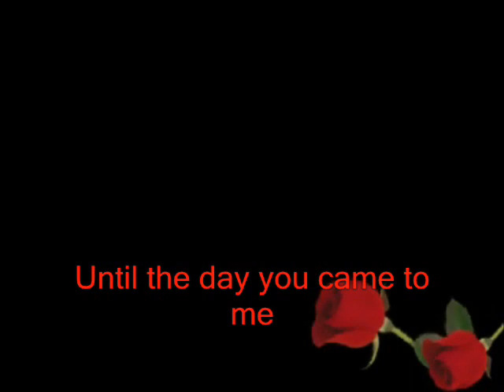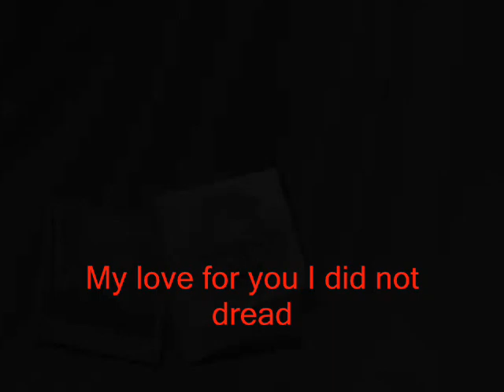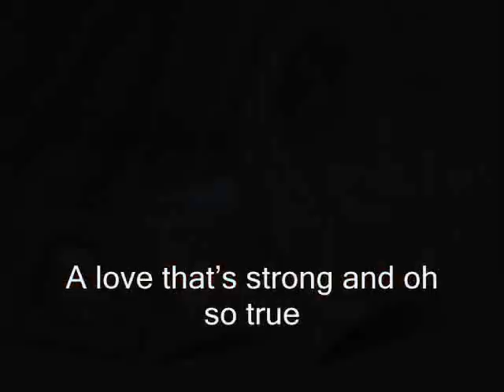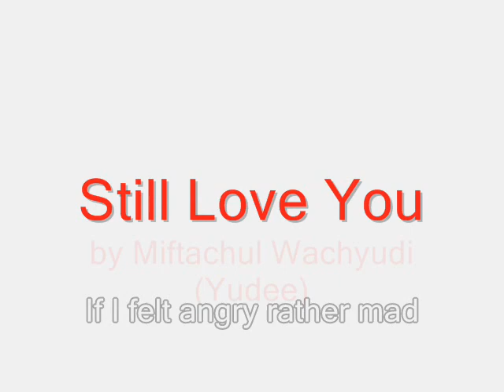I Still Love You - by Miftachul Wachyudi (Yudee)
ENJOY OUR ENTERTAINMENT !watch me live will success together sign up